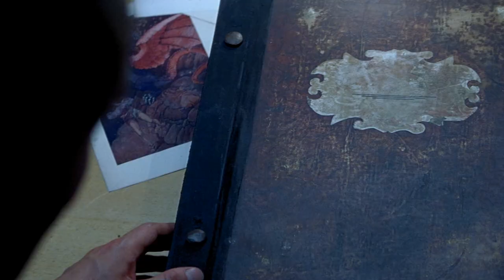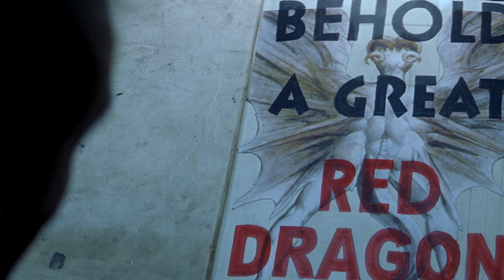Ralph Fiennes' Most Iconic Scenes | Netflix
Few actors have enjoyed as much critical and box office success as Ralph Fiennes. He's become known for his compelling work in prestige and period dramas, has impressed in comedies, horror movies, and he's also been the leading man in several unforgettable romances.

Fiennes can now be seen in The Dig, which tells the incredible true story of the 1939 excavation of the Sutton Hoo site in Suffolk, England that forever changed our understanding of history. In the film, Fiennes portrays the reserved digger who first uncovers the truth of the site, and the movie is yet another example of how much power he can pack into his performances. To celebrate Fiennes' newest work, here's a look back at some of his most iconic film scenes of all time.

Ralph Fiennes made his movie debut in 1992, but it was his work in Steven Spielberg's Schindler's List that really put the actor on the map. The film adapts the true story of Oskar Schindler, a German industrialist who saved the lives of 1,200 Jewish people in Poland during World War II. Fiennes stars in the film as the heinous SS officer Amon Goth, who oversees a concentration camp and whose violence against Jewish citizens inspires Schindler to begin his rescue efforts.

Fiennes' portrayal of the brutal officer produces several searing scenes, including one in which he discusses the true nature of power. Göth believes that "control is power," while Schindler contends that mercy is actually the ultimate display of strength. Göth considers that to be a joke.

Fiennes' chilling performance earned him a BAFTA win for Best Supporting Actor, and he was also nominated at the Academy Awards and Golden Globes for the role.

Schindler's List - "Control is power" | 0:00
The English Patient - "May I?" | 1:41
Red Dragon - "I am the dragon" | 2:47
In Bruges - "Aye aye" | 3:44
Harry Potter - "The Boy who lived" | 4:49
The Grand Budapest Hotel - "I knew there was something fishy" | 5:36
Hail, Caesar! - "Would that it were so simple" | 6:43
The Dig | 7:50

On the eve of World War II, a British widow hires a self-taught archaeologist to dig up mysterious formations on her land, leading to a staggering find.